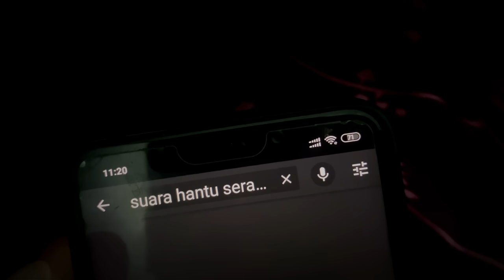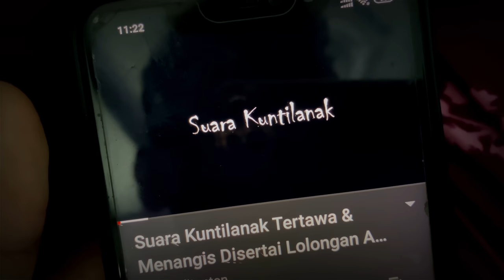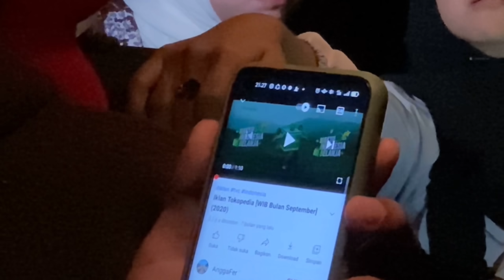Ngakak😂 Prank takuti cewe pake suara hantu sampe kena mental 😅nangis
Siapa yg ga takut begitu 😂
Gelap gelap ada suara hantu 😂

Tonton video nya sampe abis
Dijamin lucu 😂

Jgn lupa bahagia

Semoga videonya bisa menghibur kalian

Salam manusia jahil🤪